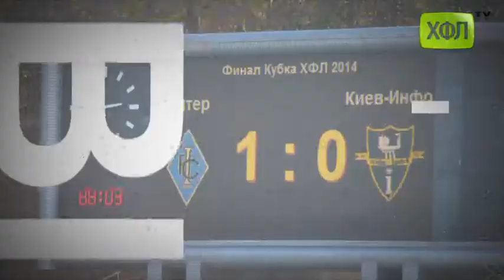"Додатковий час" , Фиеста, Высшая лига ХФЛ 2016